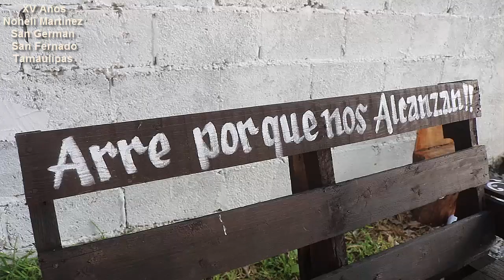2da Parte XV Años Noheli San German San Fernado Tamaulipas